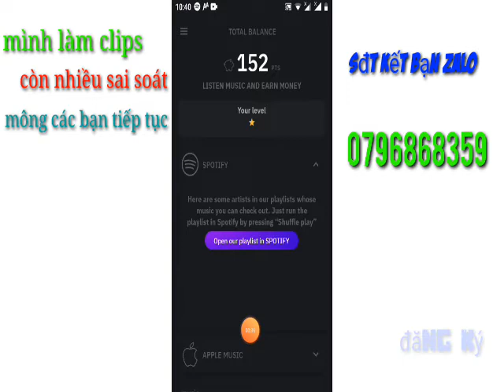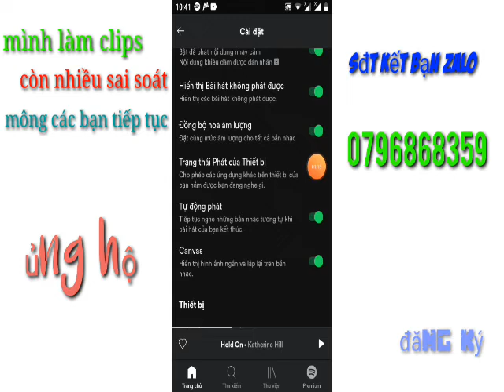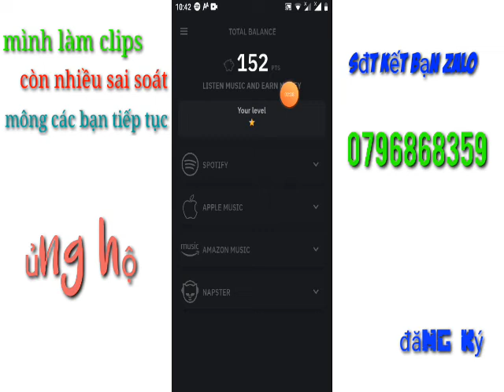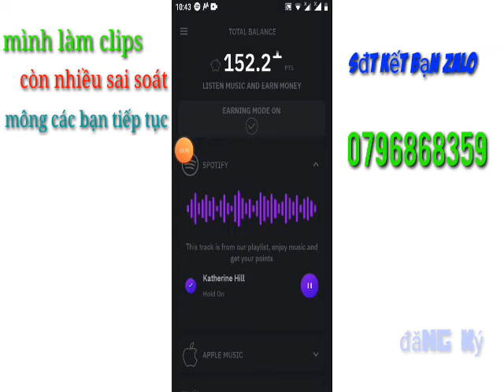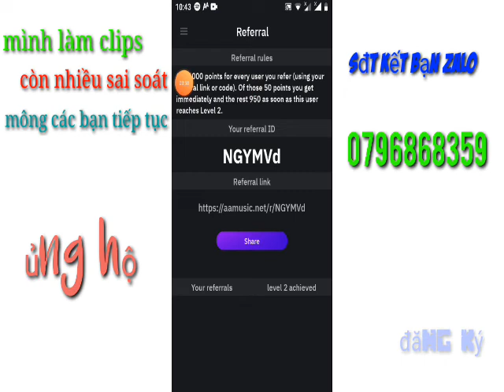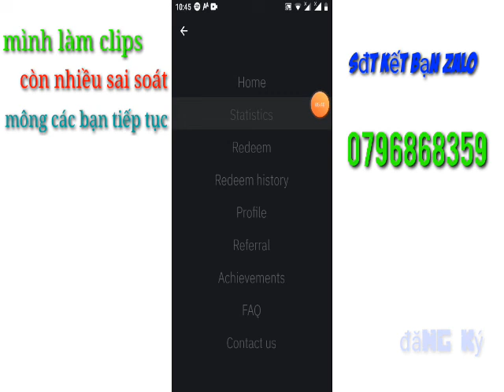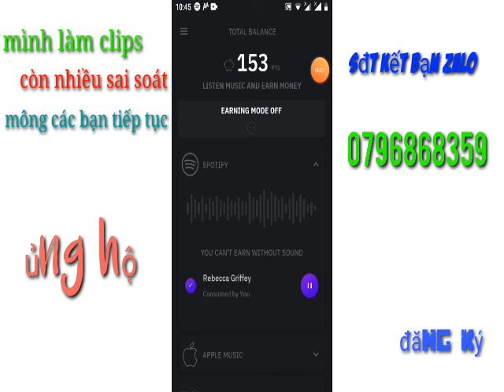Áp nghe nhạc kiếm tiền 10S một ngày/ không chơi zing mp3,